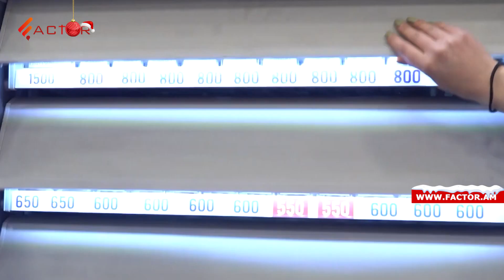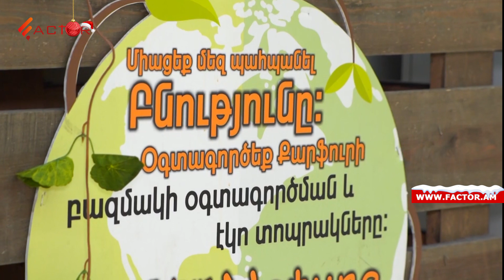Օրենքներ՝ թղթի վրա՞. արդյոք խանութները պահպանում են հունվարի 1-ից ուժի մեջ մտած կանոնները